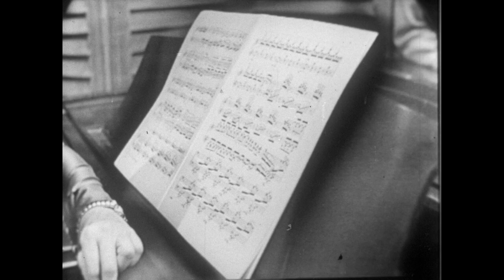Buster Keaton - The Faye Emerson Show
The Faye Emerson Show. November 18, 1950